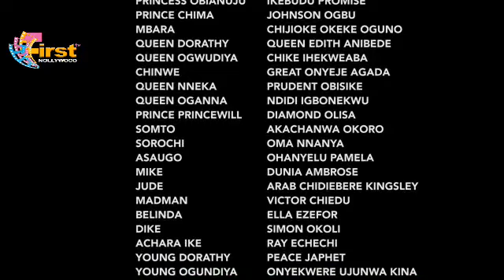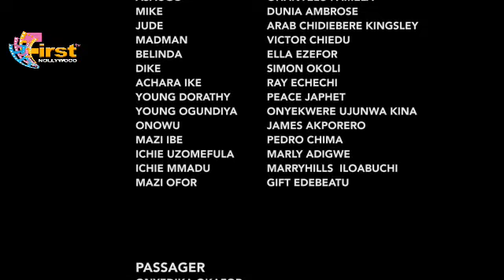PRIDE OF KINGSHIP 2 || FREDRICK LEONARD, LUCHY DONALD, PRINCE O24 ||2023 EXCLUSIVE NIGERIAN MOVIE